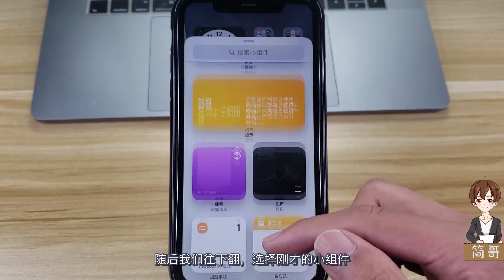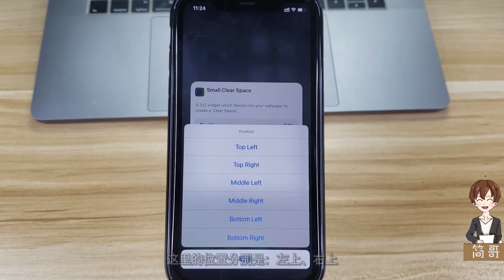iOS 14 系统可加入透明小组件，图标可随意摆放！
iOS 14 系统可加入透明小组件